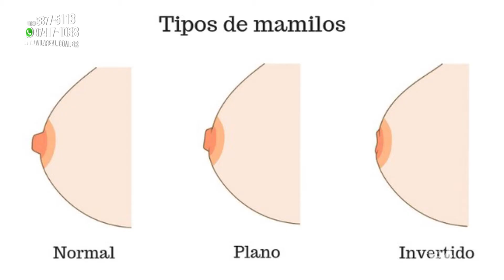Como tratar e prevenir as fissuras mamárias na amamentação